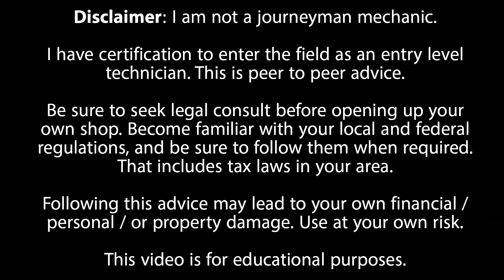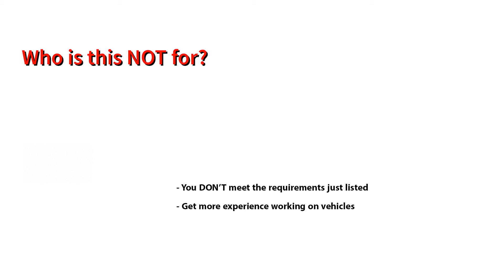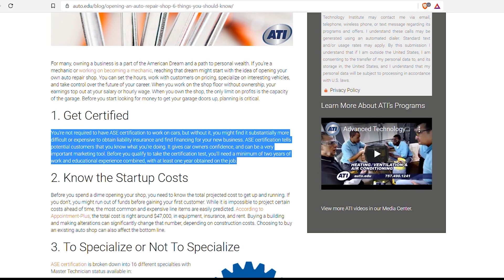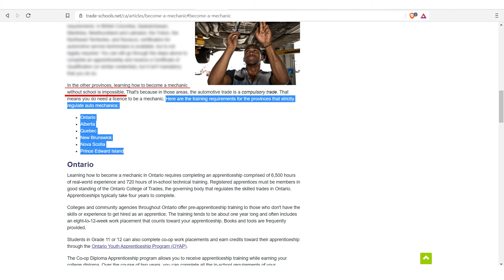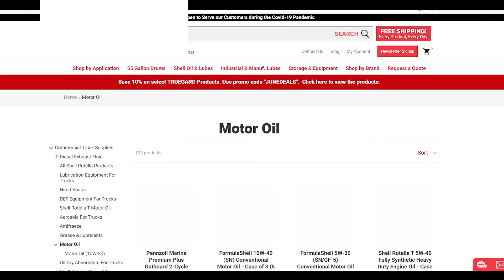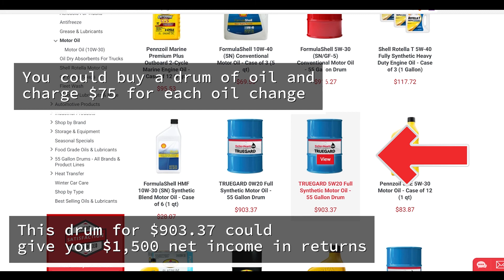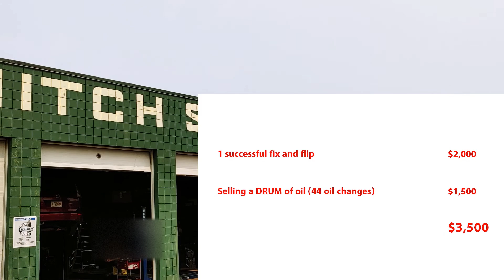How To Open Up Your Own Auto Shop: With No License [In 2021].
Learn how to open up your automotive shop without being licensed. This only applies to certain states and provinces. Check your local and federal regulations before deciding to go this route.

I recommend at least having 2 year worth of experience repairing mechanical components from any vehicle. This way you're in a better position to take on this endeavor.

There is profit to be made and if done correctly, you can sustain this business idea for a long time.

Check out this link to find MOTOR OIL IN BULK (only available in the States)

For Canadians, check out for auction vehicles.

If you need legal advice about opening up shop in your area, speak to a professional online:

Sign up for the email newsletter to learn 7 Ways to Slash Your Car Costs by 70% Every Year

- Twisted Bandits All Around Me - NoMBe

"Automotive For Beginners" makes no warranty of any kind for the information expressed in this video or in the description box. In no way will "Automotive For Beginners" be liable for any damage caused due to using the information here in this video or description box whether that damage is to person, finance, or property. Use this information at your own risk.